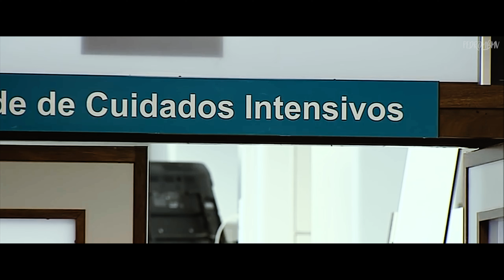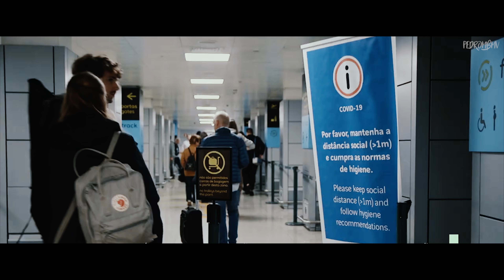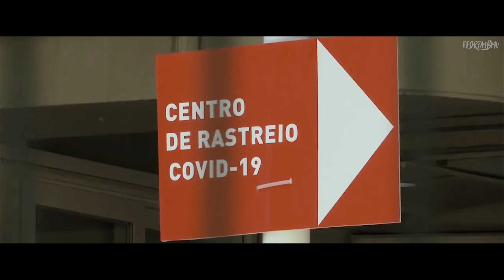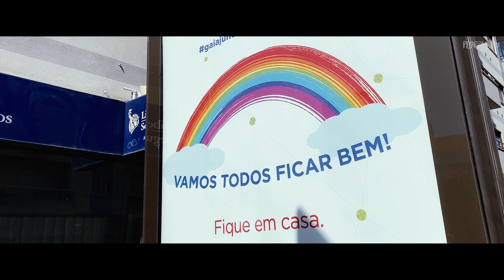VAI FICAR TUDO BEM! 😷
Juntos, vamos ultrapassar este momento menos bom da história da humanidade e das nossas vidas. Fiquem em casa! Vai ficar tudo bem!

SUBSCREVE O CANAL (e ativa o 🔔)!
👉 Partilha com a tua família, amigos e com todos aqueles que queres ver bem!

Imagem Thumbnail: Nuno Moreira da Fonseca;
Agradecimentos: Fernando Saul, e Jéssica Meireles;

Vídeos: RTP; SIC; TVI; 3d4medical; 91mobiles; 987thebull; ABCNews; Agencia Efe; AL Jazeera English; ANA; CBC; CBS; CGTN; Euronews; George Kao; Guardian; Heavenly Rice; Inside Edition; King 5; Nucleus Medical; Pedro Almeida; portoponto; Renascença; Sky News; The New York Times; TRT World; VICE Wabash Teaches; Wendover Productions;